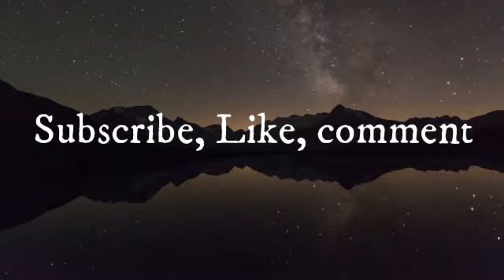BUSHGALI cia psalms 8 reading bushgali devotional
BUSHGALI psalms 1 reading bushgali devotional i Gali Babji christian believer. I would like to compose bible worses into songs. Praise the Lord.